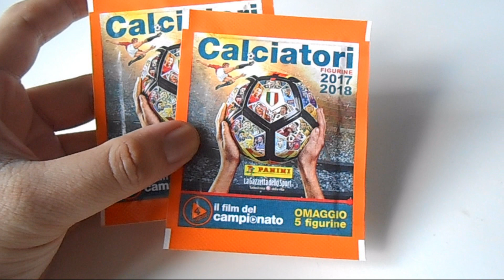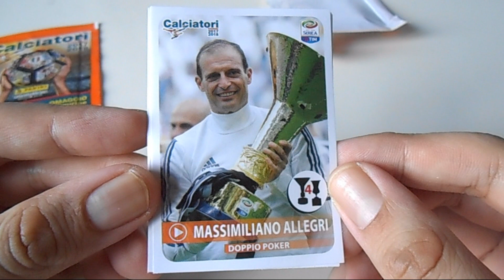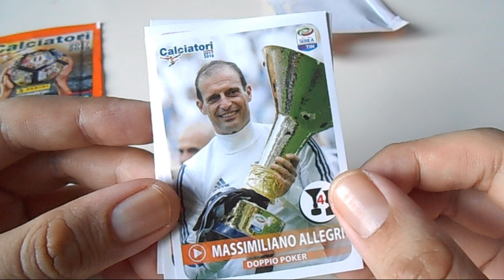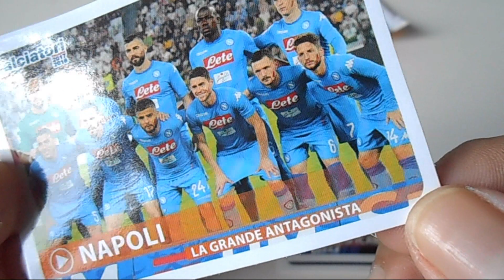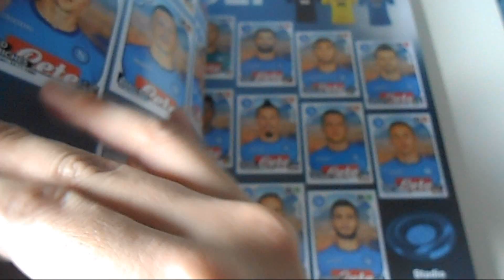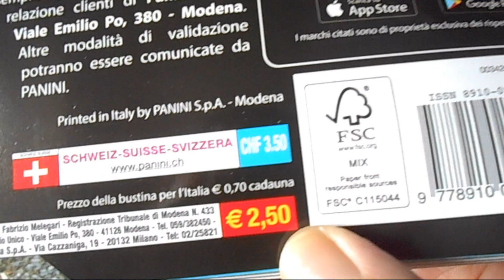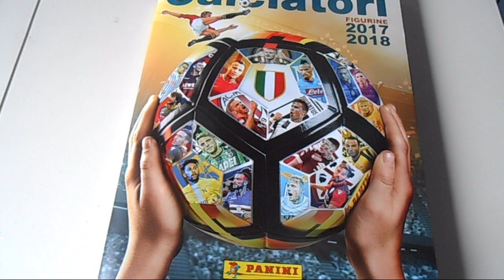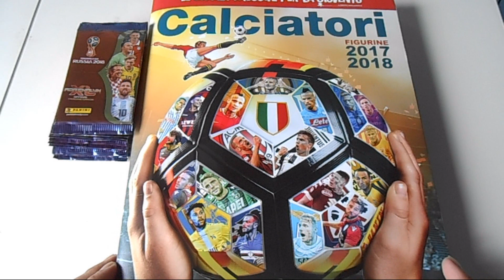APERTURA BUSTINA | IL FILM DEL CAMPIONATO | CALCIATORI FIGURINE 2017 2018 | QUARTA USCITA